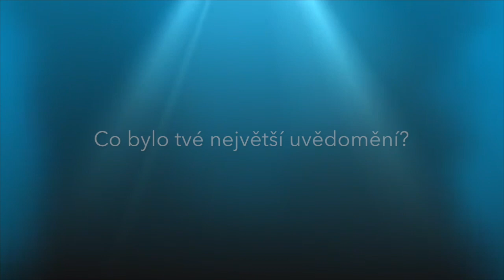Restart 21 - reference Šárka Kalvodová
Reference od jedné z účastnic kurzu 21 denní RESTART.